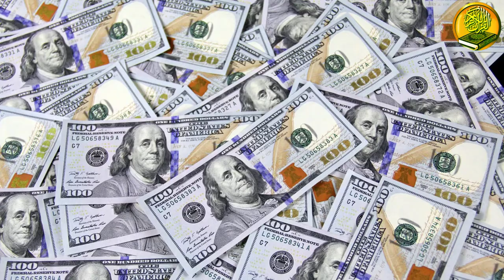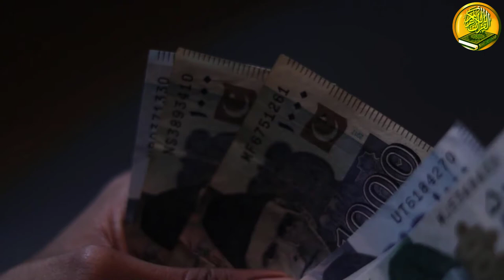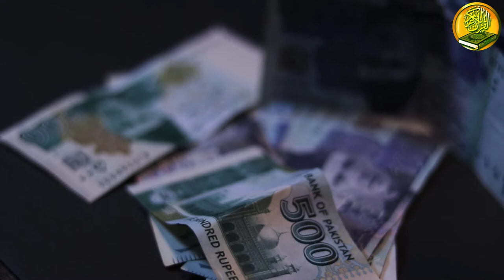Ghar Ke Mali Halat Behtar Karne Ka Rohani Wazifa | janat ka rasta